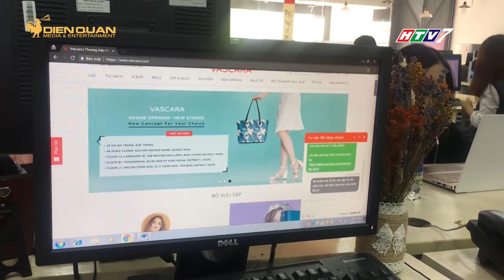Thuê nhân viên ảo để tư vấn bán hàng lúc nửa đêm. Tại sao không?